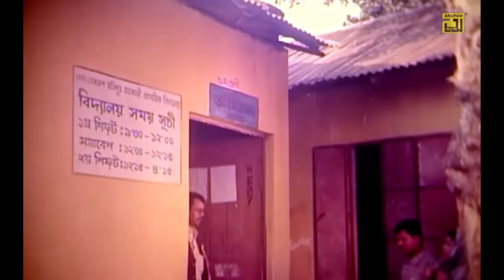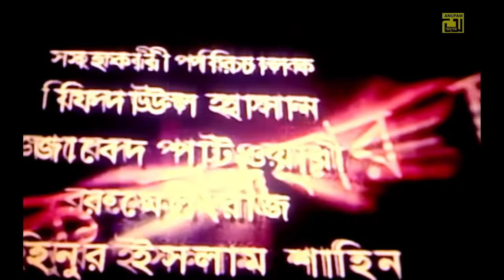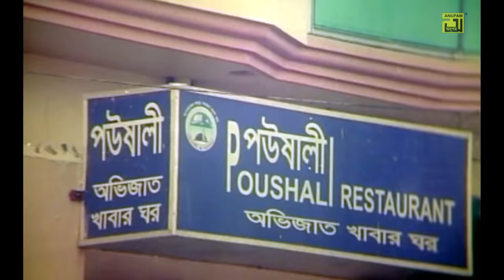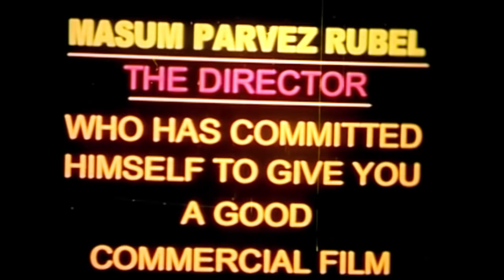Charidike Andhokar | চারিদিকে অন্ধকার | Rubel & Shayla | Bangla Full Movie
Watch Bangla Full Movie Charidike Andhokar | চারিদিকে অন্ধকার | Exclusively on Anupam Movies.

Movie Name: Charidike Andhokar
Cast: Rubel, Shayla, Sadia, Sinthia, Khaleda Akhtar Kolpona, Anis, Sumona, Ahmed Sharif & Others
Director: Masud Parvez
Producer: Masud Parvez
Production: Parvez Flims
Lebel: Anupam